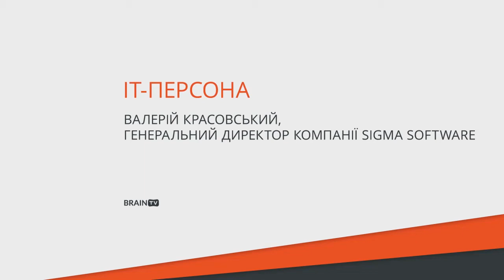IT Person, #6. Valery Krasovsky, CEO of Sigma Software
| BrainTV’s program “IT Person” and its host Dmytro Fedorov keep introducing people, each of whom is an integral part of the Ukrainian IT industry. New guest of “IT Person” is Valery Krasovsky, CEO of Sigma Software. He told in what way his company is different from other outsourcing companies, if there are problems between outsourcers and product companies and how Sigma Software will be developing in the coming years.